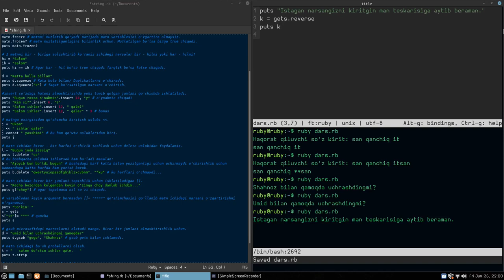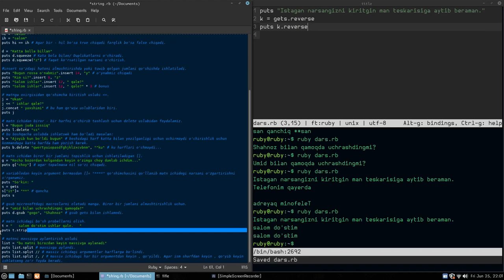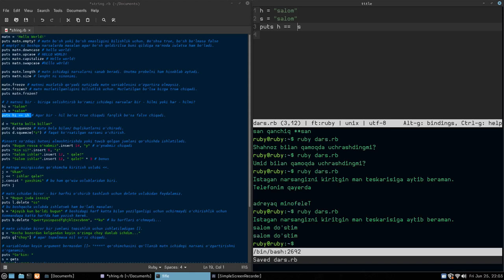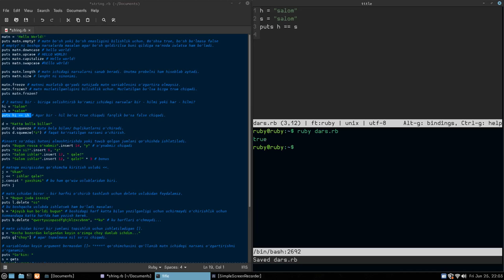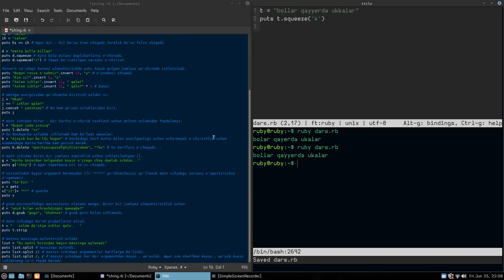Rubyda matn metodlari 18 - Dars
Matnga oyid ikkinchi darsimiz.